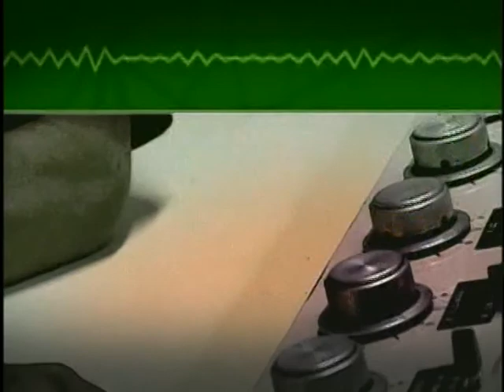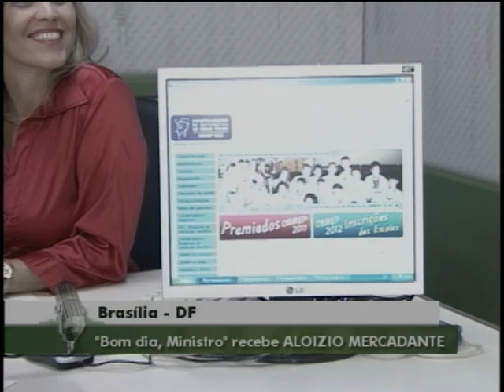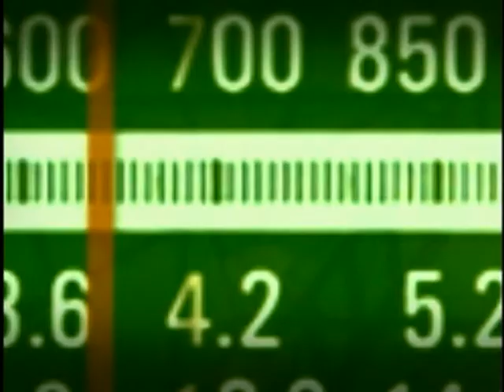Ministro Mercadante detalha novo piso do magistério e distribuição de tablets aos professores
BOM DIA, MINISTRO - 01.03.12: O Ministro da Educação, Aloizio Mercadante, falou sobre o piso do magistério 2012, reajustado em 22,22 %. O ministro comentou, ainda, a distribuição de 600 mil tablets para uso dos professores do ensino médio de escolas públicas federais, estaduais e municipais.